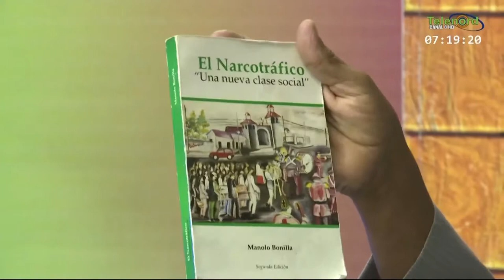En La Ventana: Manolo Bonilla dice la ADP debe entender que es parte del sistema educativo